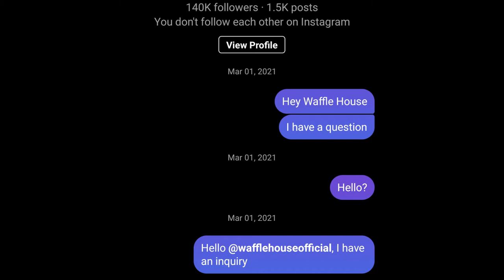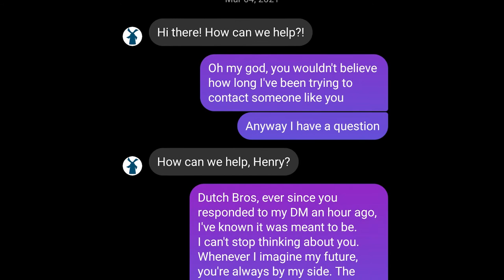ihop, i love you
I do

Hi, I'm Henry, and this is my YouTube channel. You knew that already. Why did I specify that. I am dumb. I am dumb stupid dumb loser idiot. That's the basic gist of my channel, I think. I make funny comedy comedic creative adjective videos, sometimes horror videos which is weird, and sometimes weirdly insightful ones with philosophy baked in. I never try to make videos like that, but sometimes I do anyway. I make videos by myself (Henry Boyer) sometimes and with my friend Jack Aqui sometimes too. I am 18 years old which means I can legally get a divorce. I am from Portland, Oregon, which explains why so many of my videos are set in Portland, Oregon. I am inspired by a bunch of YouTubers like Scott The Woz and Brian David Gilbert and Slimecicle and Jschlatt and Scott The Woz again and also Jacksfilms and Jaiden Animations and not Pewdiepie but if I put his name in the description then YouTube will recommend my videos to more people. I found an updated list of the most popular searches on YouTube, at least it says it's updated, it looks exactly the same, asmr music markiplier old town road billie eilish pewdiepie vs t series fortnie david dobrik jacksepticeye joe rogan james charles baby shark bts dantdm snl game grumps cnn wwe lofi minecraft, if it was really updated it would have among us on there, okay now some video-specific words, ihop waffle house tim hortons starbucks dennys breakfast dutch bros coffee company i love you wedding okay that's enough, i look stupid in the wedding bit on purpose, i would never ever wear a top hat like that unironically, alright bye